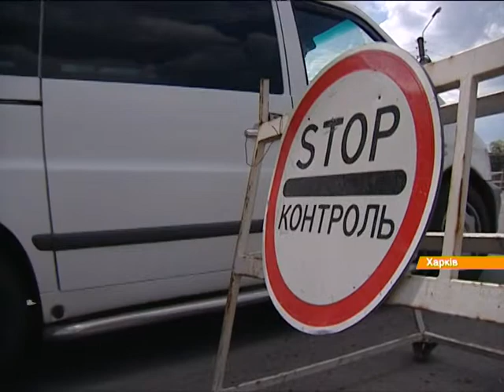Как силовики защитят Харьков на праздники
Несмотря на то, что здесь регулярно задерживают преступные группировки, а взрывы отравляют жизнь харьковчанам, в городе сохраняется высокий уровень террористической угрозы.

Попри те, що тут регулярно затримують злочинні угруповання, а вибухи отруюють життя харків'янам,  в місті зберігається найвищий рівень терористичної загрози.